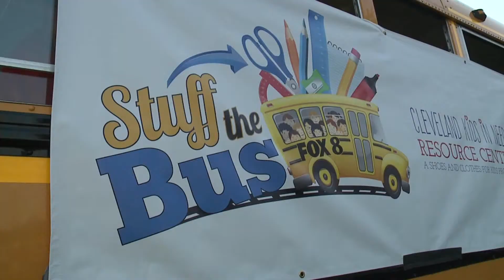Stuff the Bus 2017